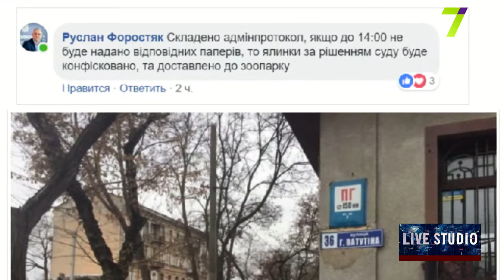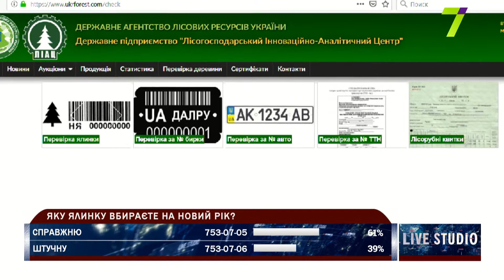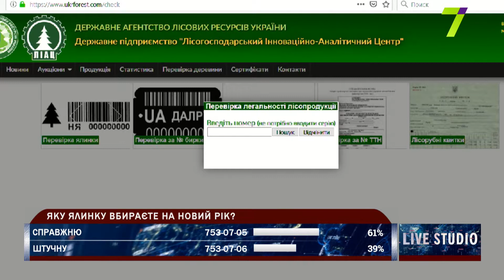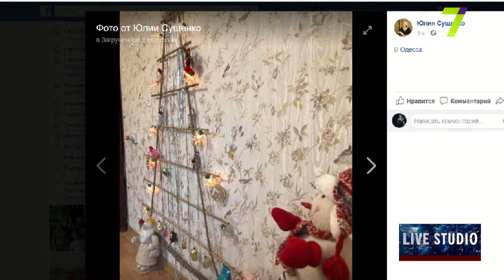Новорічна ялинка - екологічна чи економічна проблема?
Владислав Балинський - еколог
Валентина (Василівна) Калошина - заступниця начальника Одеського управління лісового та мисливського господарства.